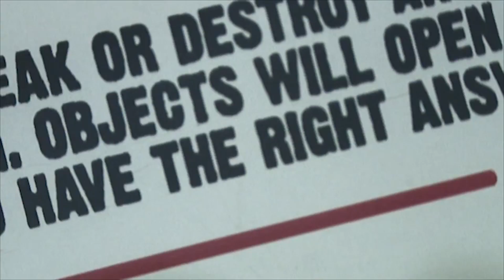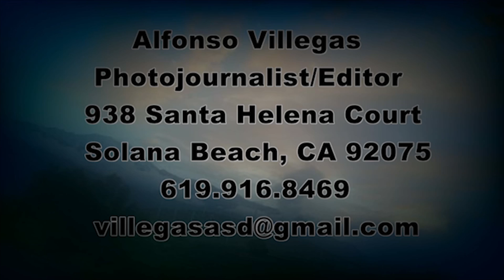REEL1 0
Short Reel Clip